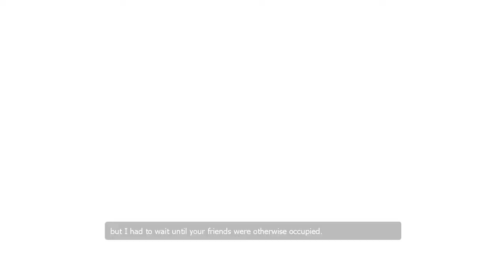Half Life 2: Episode Two Ep. 3: Saving Alyx & Spotting A Massive Combine Army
We saved Alyx! And found a super army. Hope you enjoy!